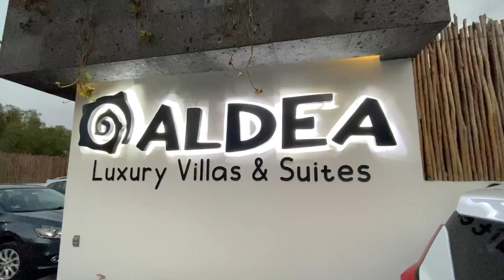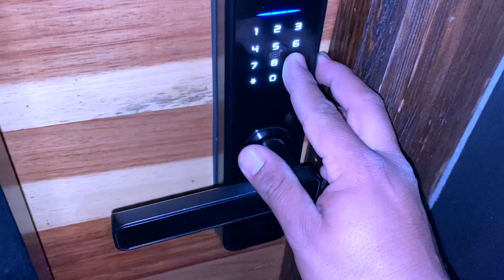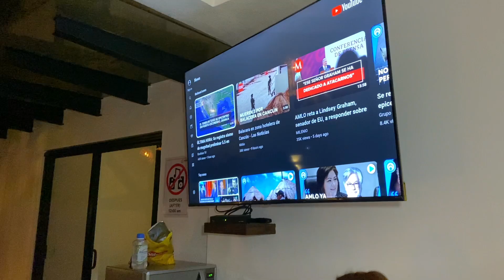Este lugar nos encanto, aquí pasamos la noche para vivir la aventura del GLOBO